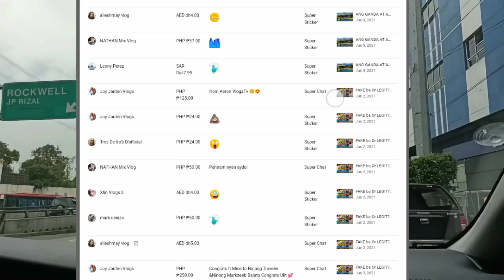ANG GANDA AT ANG LINAW ng TUBIG sa ISLA VERDE|Surface Interval Resort|Crystal Clear Water|PART 3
Hello Everyone! This video is about our vacation trip to Surface Interval Resort located in San Agapito Isla Verde Batangas City with my friends Joemar and Julie. Ang Ganda at ang linaw ng tubig! Surface Interval Resort is one of the beach resorts there in Isla Verde Batangas. This was filmed last year in November 2020 but I was not able to upload it. I just wanna share the beauty of nature, the crystal clear water of the beach and the life on the Island. Surface Interval Resort is a place very close to nature well suited for adventurous people who want to temporarily escape the hustle and bustle of their busy lives; see and experience the local island life.

or call cellphone # from 8:30am to 5:00pm with some details such as your name, preferred date/s, number of people, if you prefer to get a room or pitch a tent, etc. Feel free to call as well for follow up. Successful reservation may be rescheduled should there be any occurrence of emergencies or natural calamities such as typhoons, earthquakes, floods, etc.  For other foreseeable reasons, we would appreciate it if you can let us know at least 5 days before the reserved date.
We will deduct 50% from the deposit made if the guest decides to cancel the reservation.
We will update this post should there be any changes.
Thank you for your interest in visiting us!
WE HOPE THAT YOU'RE ALL KEEPING SAFE.
As of June 2, 2021
Camera Used: Oppo Reno 3
Editor: Kinemaster
Music used in this video:

The Blue Button is up!